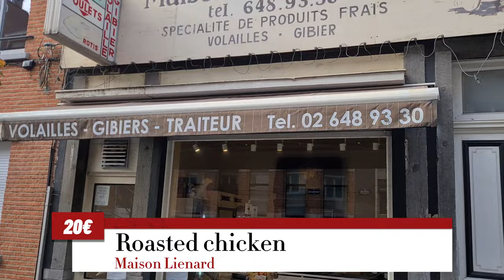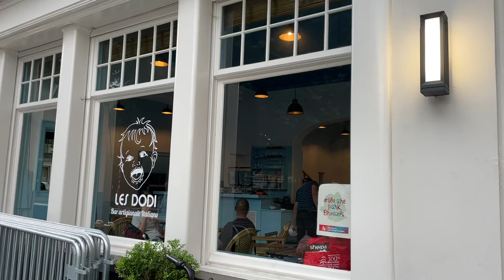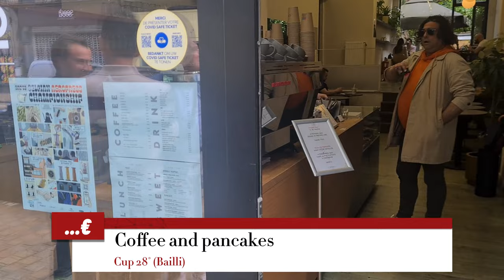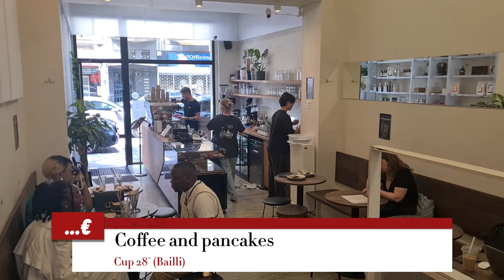BEST FOOD in Brussels:Fries,Rooftops,Bars,Cafes & Restaurants|20 Years in Belgium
As a foodie having lived in Brussels for over 20 years, I'll lead you off the beaten path to uncover the city's best-kept culinary secrets, the food we like to eat on a regular basis with my partner in crime Bing. The places in this video are our top favourite places after trying several other places ourselves. From cozy family-run eateries to michelin starred French (or let's say Belgian) Fries, you'll experience the true essence of the food scene in Brussels. Join us as we share our insider knowledge as local foodie guides and reveal both the hidden gems and their prices!